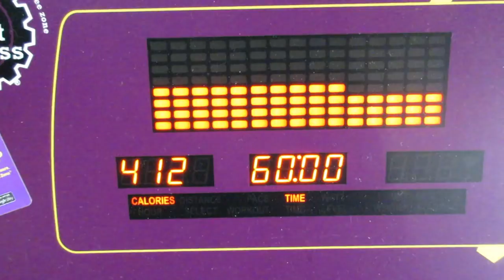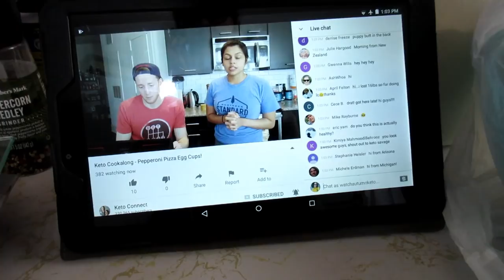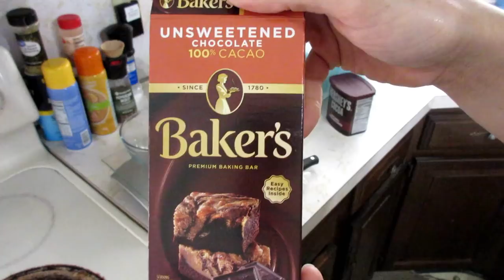2018-03-11 Keto Meal Prep/Vlog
No eggs this week!! PLUS -- COFFEE!

Meal 1: BBQ Bacon Cheese Ground Beef, Roasted Broccoli

Meal 2:  Chicken Caesar Salad, Chocolate PB Fat Bombs

Fleslit - Pasta